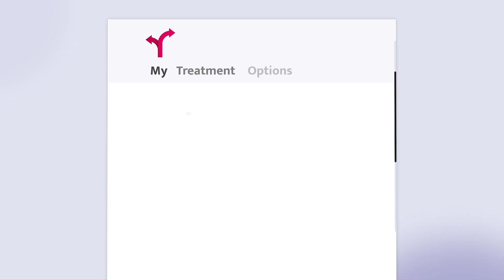Can Aromatase Inhibitors Raise Your Cholesterol? Everything You Need to Know!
Can aromatase inhibitors like letrozole or anastrozole raise your cholesterol levels? Why does this happen? In this video, Dr. Jennifer Griggs explains how these medications, commonly used for hormone receptor-positive breast cancer, can impact your cholesterol and heart health. You’ll learn how aromatase inhibitors impact cholesterol, how estrogen helps regulate cholesterol, the role of joint pain and reduced activity in raising cholesterol, and what to do if your cholesterol goes up.

Chapters
0:00 How AIs May Impact Cholesterol
1:27 Good vs. Bad Cholesterol (HDL vs. LDL)
2:19 Joint Pain & Cholesterol
2:45 Who’s Most at Risk?
3:16 How to Manage Cholesterol